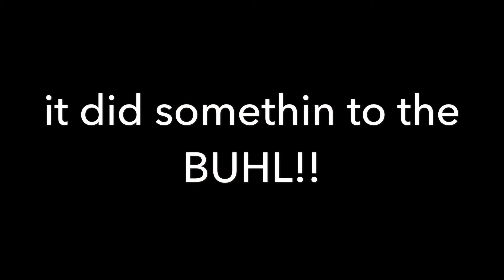Eminem MGK diss FranTv reaction!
FranTv reaction video!